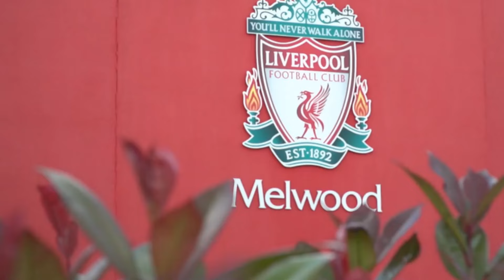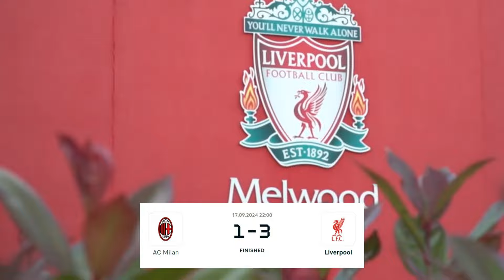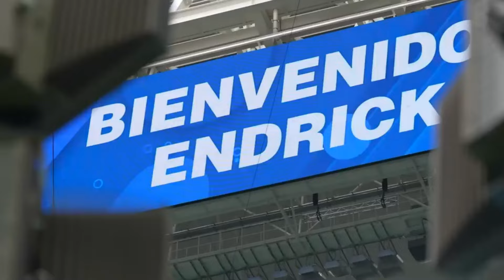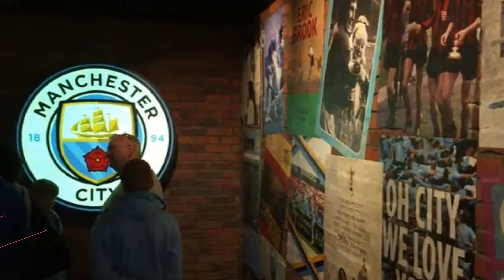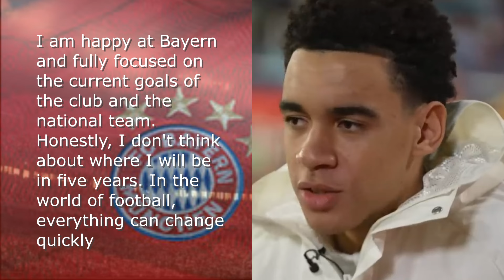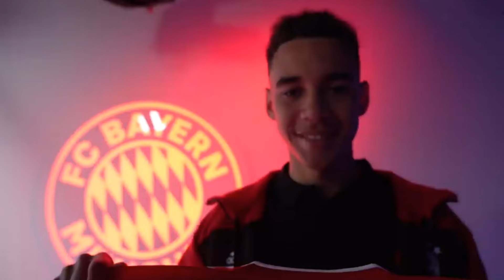OFFICIAL✔️TRANSFER BOMB! RABIOT’S NEW CLUB! MUSIALA TO MANCHESTER CITY! LATEST TRANSFER RUMORS 2024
Overall, these news items cover a range of transfer activities in European football, including:

✔️ Roma Fires De Rossi
✔️ Harry Kane's Record-Breaking Performance
✔️ Liverpool's Win Over Milan
✔️ Real Madrid's Triumph and Young Talents
✔️ Marseille Signs Rabiot
✔️ Man City Eyeing Bayern's Musiala